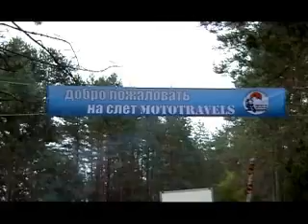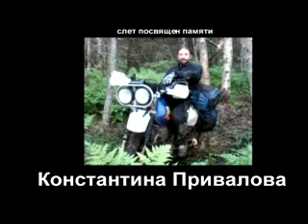Слет MOTOTRAVELS 2009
3й ежегодный слет мототуристов
2009 год